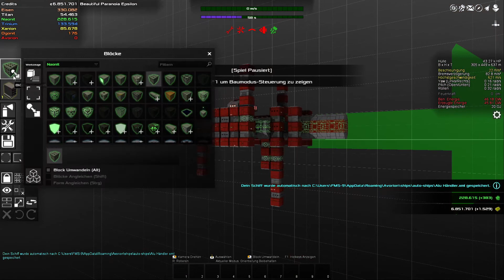Avorion Trade 107 Ein neuer Händler wird gebaut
Euer Schrank